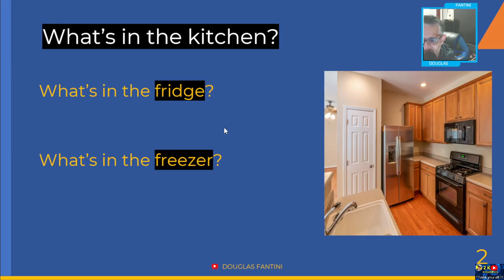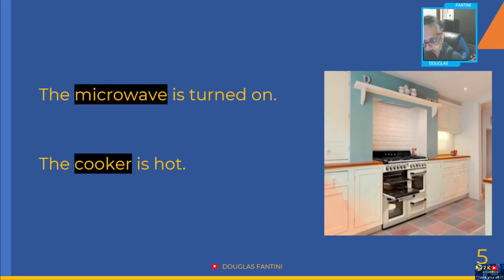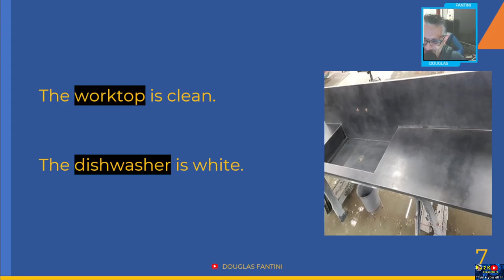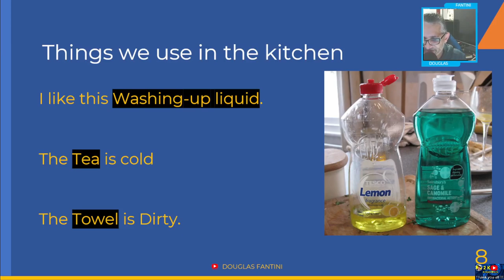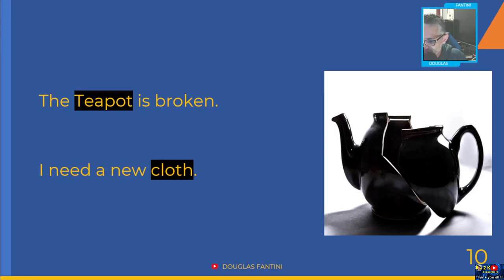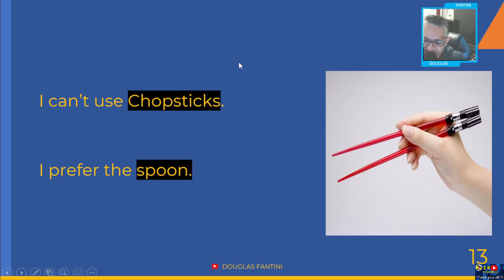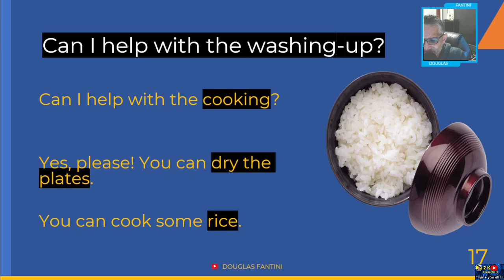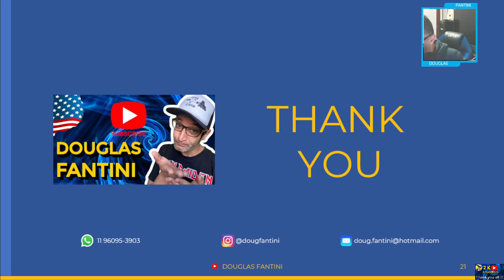IN THE KITCHEN | LIVE ON CLUBHOUSE